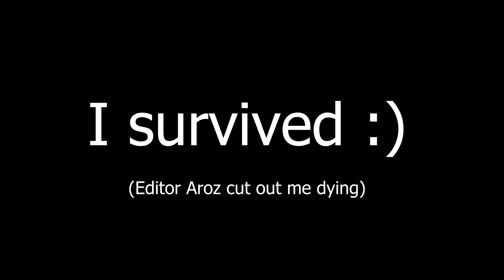ABUSING Killers in 2v8